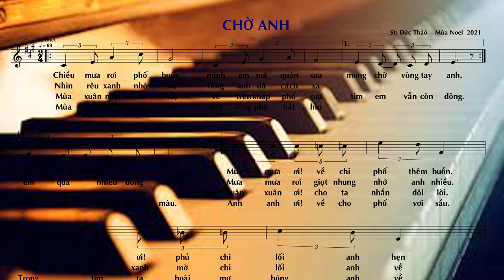Chờ anh - Sáng tác và trình bày Đức Thảo (Kỷ niệm Noel 2021)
Mến tặng mọi người nhạc phẩm này để nhớ mưa chiều Hội An, nhớ một thời ta đã yêu!

Hoi An, Quang Nam, Viet Nam

Đây là nhạc phẩm thứ 3 mà mình viết được.
Xin chân thành cảm ơn mọi người đã yêu mến Thảo và lan tỏa nhạc phẩm này!